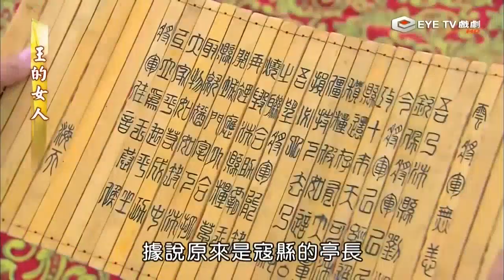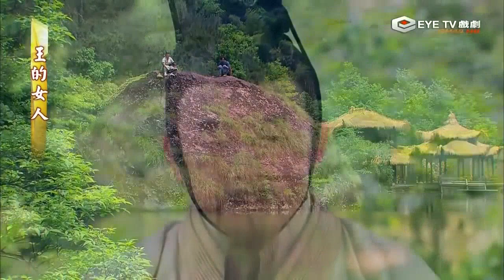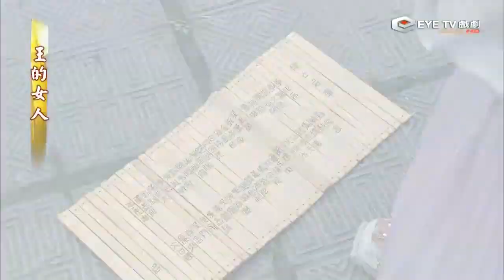Hoàng Đế và Mỹ Nhân_ tập 5+6 _ Trần Kiều Ân_ phim bộ thuyết minh hay nhất